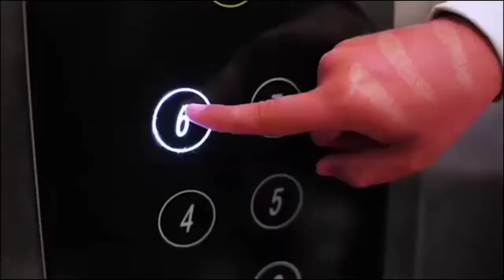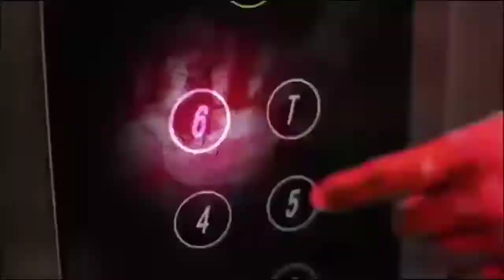◆ મુન્દ્રાના જુના બંદરે ફસાયેલા વહાણ ચાલકો ઘરે જવા માટે તડપી રહ્યા છે જુઓ અમારો ગ્રાઉન્ડ રિપોર્ટ...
◆ ક્ચ્છ કાનુન એન્ડ ક્રાઇમ ન્યૂઝ